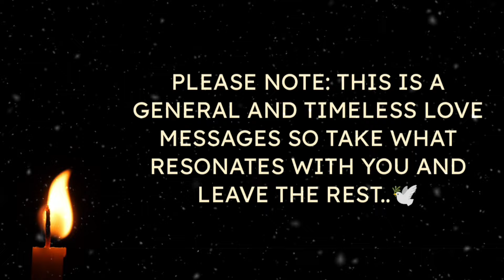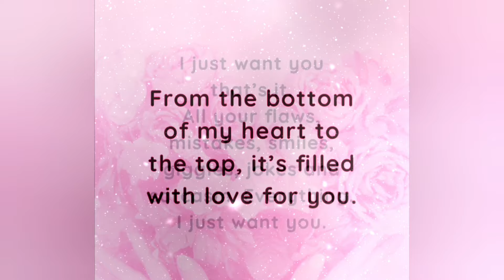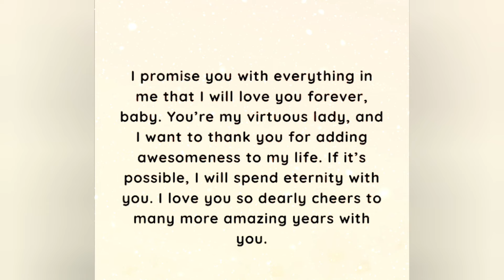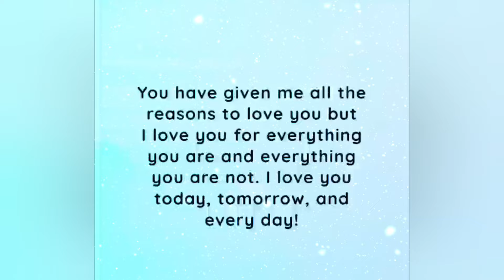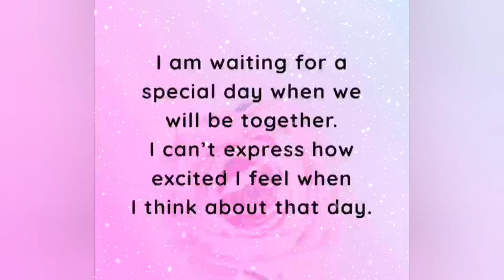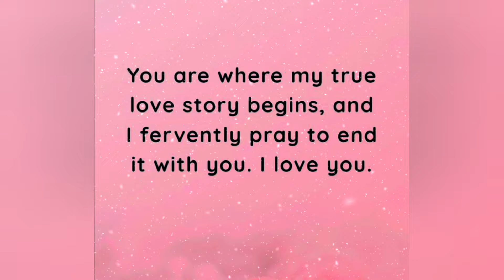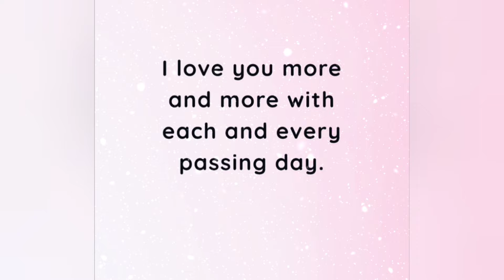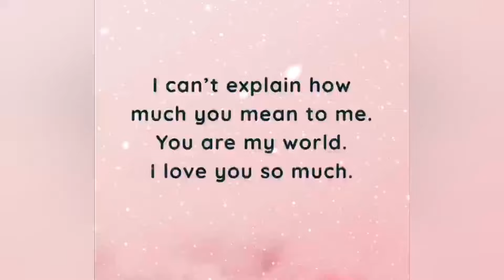♾️🧿(EXTREMELY ACCURATE)💌🫶🌹Today's love Messages From Your Twinflame??🫂♾️❤️💚💛lovemessages